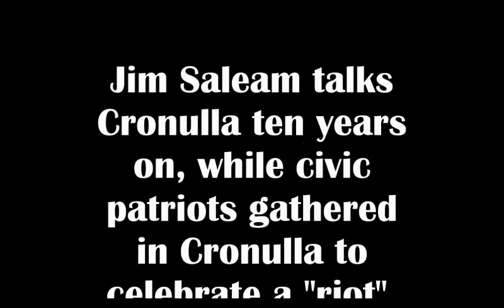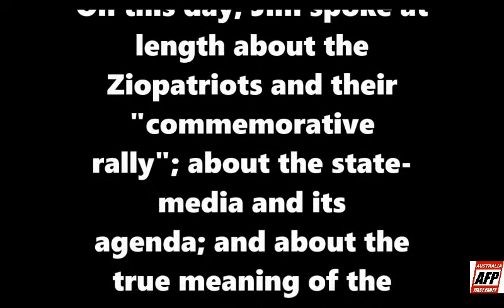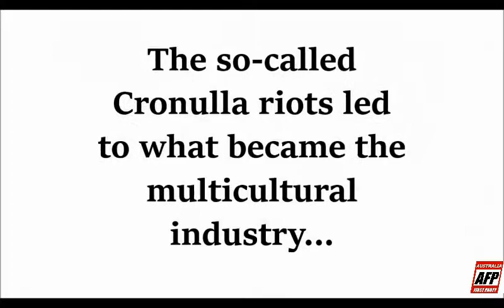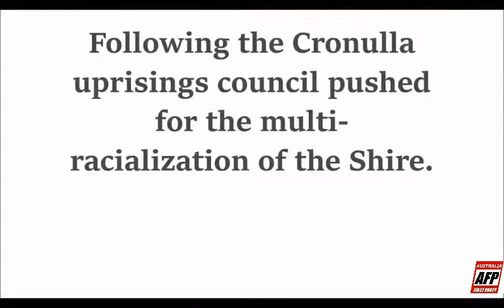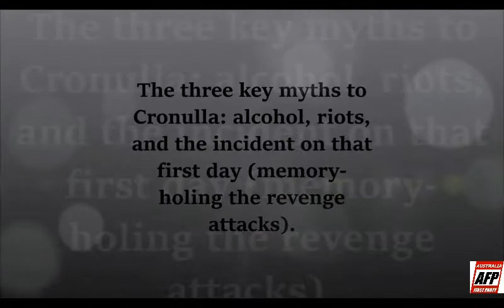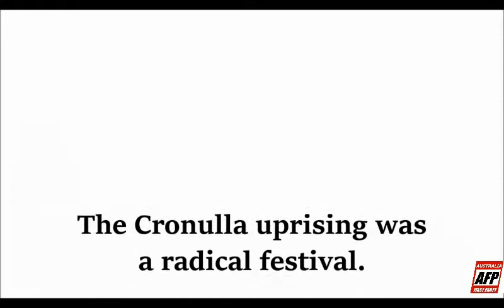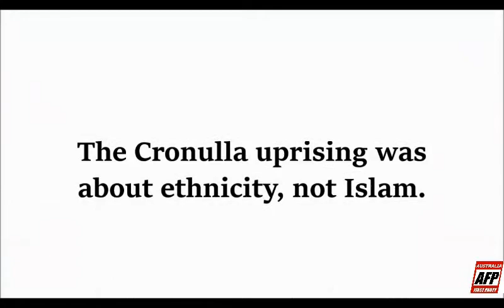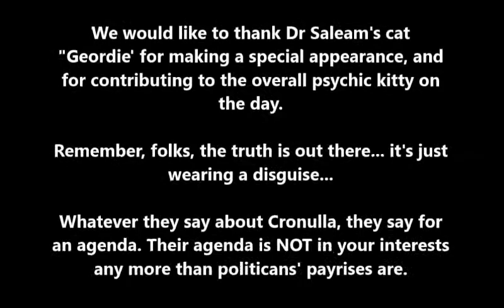Jim Saleam talks on the Cronulla commemorative rallies -- at AFP headquarters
On Sat Dec 12 2015 Jim Saleam gave a talk on the Cronulla commemorative rallies, addressing the pretext on which Ziopatriots were gathering; the true meaning of the original uprising; and how the media and Sutherland council have abused the memory of that day to push a social agenda.